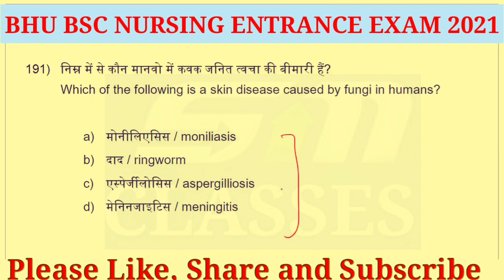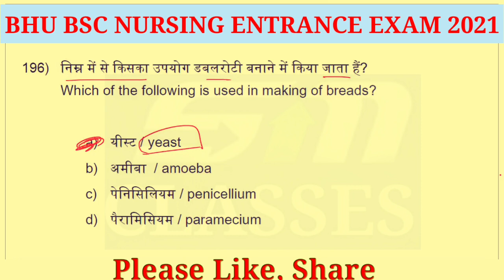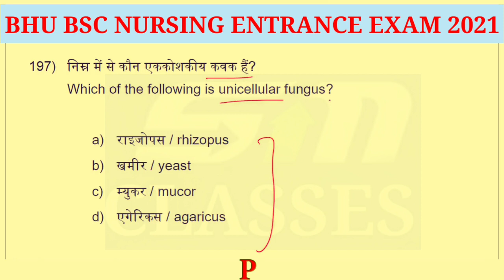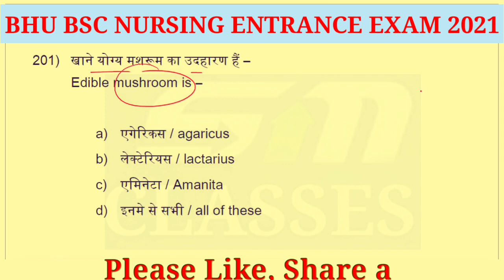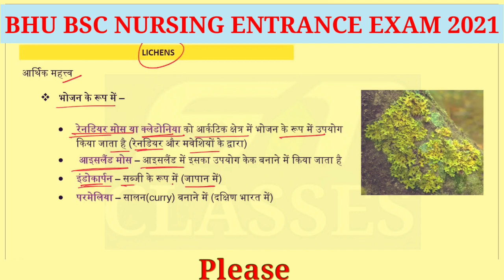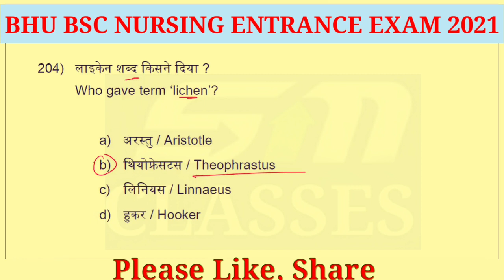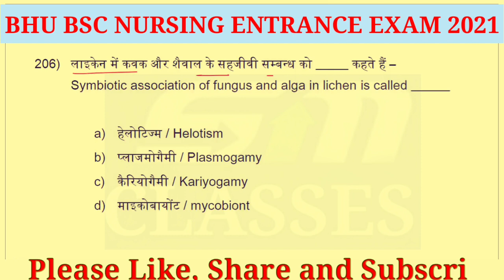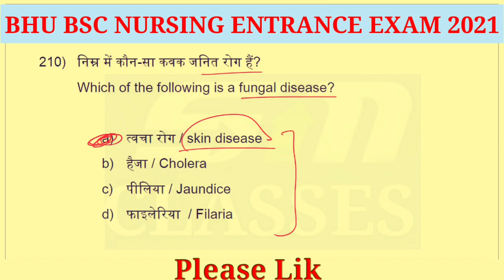BHU BSC NURSING ENTRANCE EXAM 2021 PREPRATION/ NURSING Prepration/Lichen Objective Questions/Fungi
BHU BSC
NURSING ENTRANCE